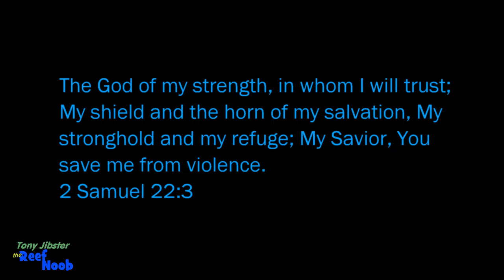Nano-reef-Bite: Goby on Guard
Here is a short video of my Yellow Watchman Goby doing his watchman thing. Notice the Pistol shrimp "sealing the deal" at the end ; )

***CAUTION*** Jibster the Reef Noob is not an expert (in anything), so please research all projects and information on your own.